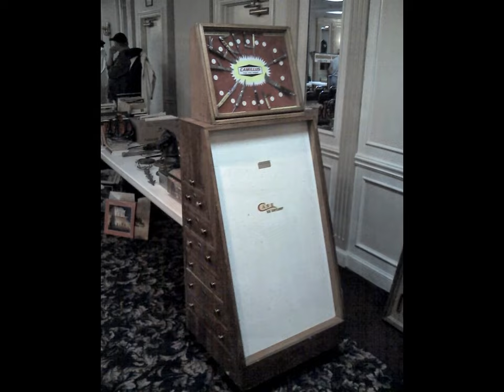German WW2 Memorabilia Collection Antique Auction - Huge Collector Sale!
This was some pictures we took from one of our auctions several years ago. Very nice collection that brought a little over $50k that day. Mostly German WWII, but also some old world English, British, and several other time period pieces. Feel free to take a browse thru for FREE! Enjoy!